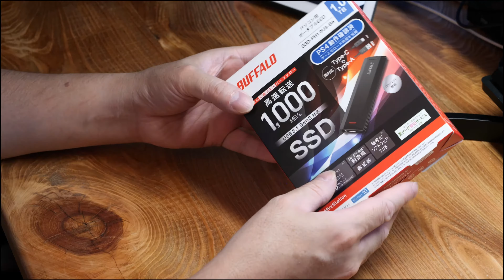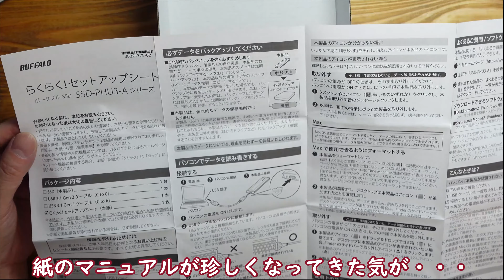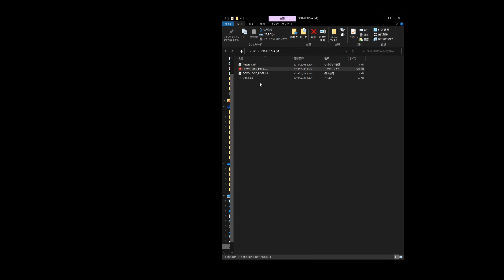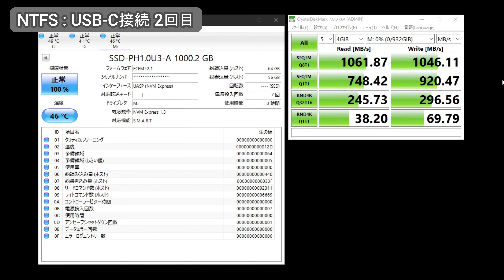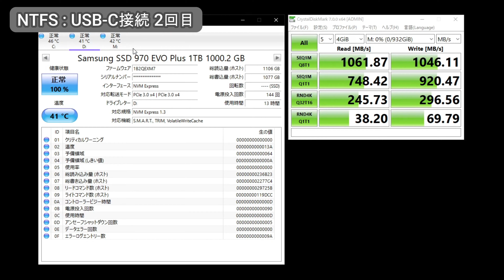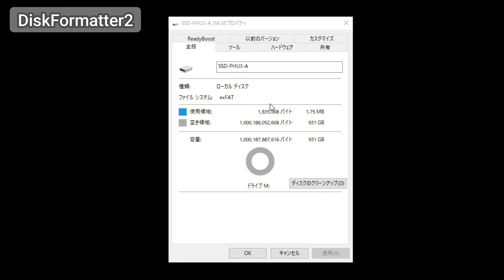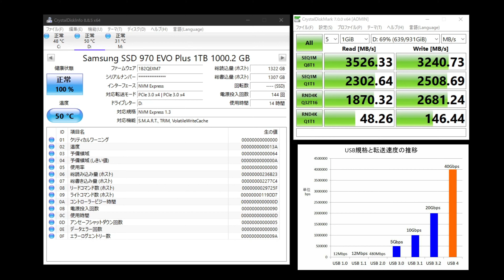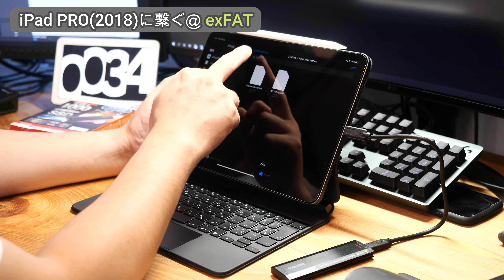【商品レビュー】BUFFALO バッファロー外付けSSD 「SSD-PH1.0U3-BA」お薦めの運用方法など 【お薦めの逸品】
今日も動画見ていただきありがとうございました！

今回レビューした商品はこちら！
BUFFALO USB3.1(Gen2)対応 ポータブルSSD 1TB ブラック SSD-PH1.0U3-BA

いやぁ1TBが胸ポケットに入る時代ですよ！速くて大容量。動画も持ち運べるので、空いた時間の有効活用がはかどります！
転送速度評価から、再フォーマット、セキュリティまで、あらゆる運用について盛り込みました。是非最後までご視聴ください！

00:00 はじめに
01:35 オープニング
01:52 開封
06:10 PC接続初見
07:44 ベンチマーク1
10:25 DiskFormatter2
11:58 ベンチマーク2
14:47 iPadPRO接続
16:32 運用方法
20:39 クロージング

SONY　プロフェッショナルカムコーダー　FX3

パナソニック フルサイズミラーレス一眼カメラ　LUMIX S5 ボディ

Insta360 ONE R ツインモジュールセット (ONE R本体 + 360度撮影モジュール + 4K広角撮影モジュール)

◆MotoBLOGバイク
Kawasaki Versys-x250 tourer

あきあかね